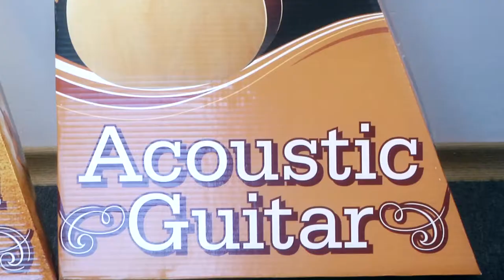KAPOK LC14-Pack - By GearTestUa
Filmed & Demonstration by - SergaKasinec - DRondrash - AlexKovach